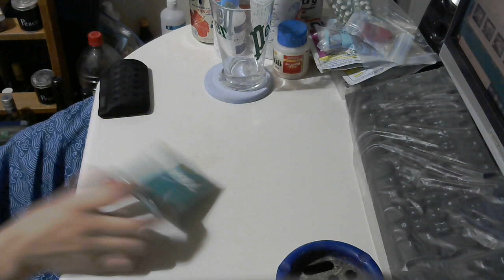タバコ好きな俺の喫煙動画 part254 クール ループド ８【リトルシガー】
オススメ度：★

Twitter⇒@yukkituikyasu